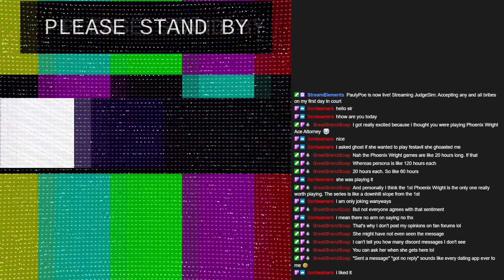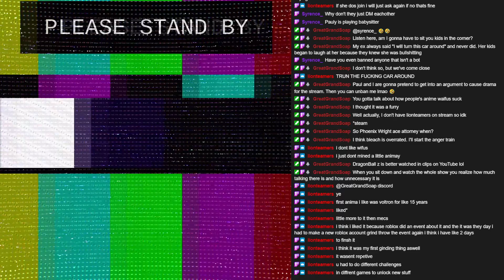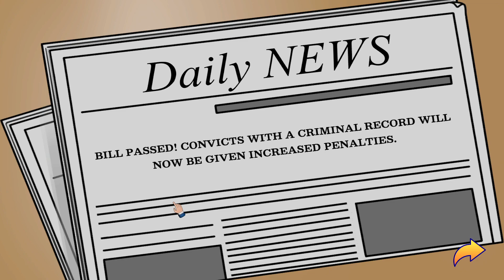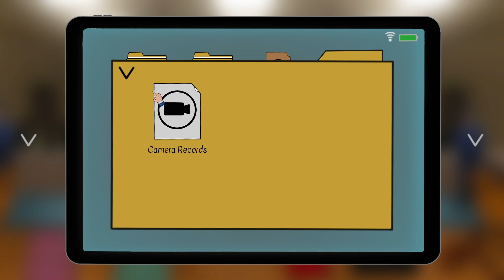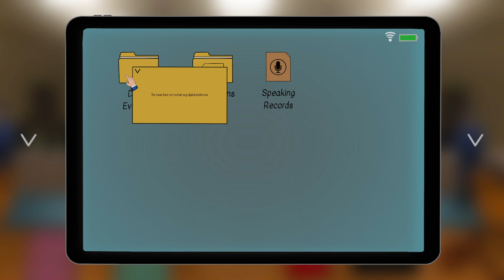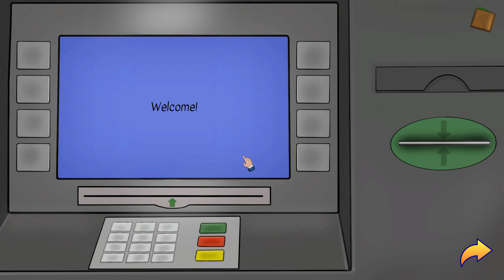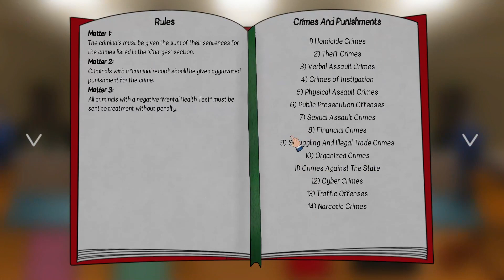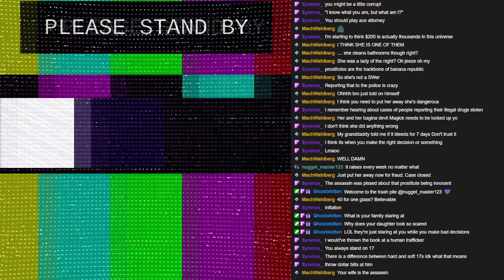Accepting any and all bribes on my first day in court | JudgeSim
0:00:00 Music
0:02:30 Intro
0:39:40 JudgeSim